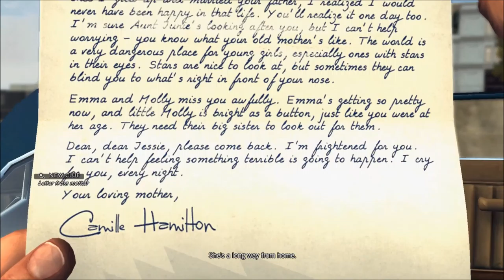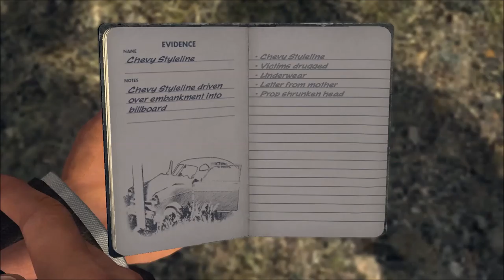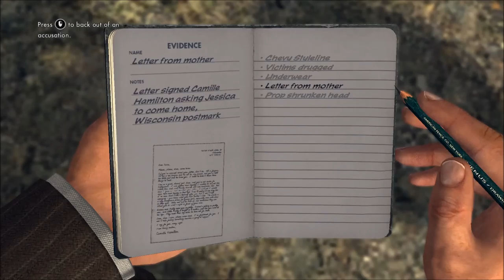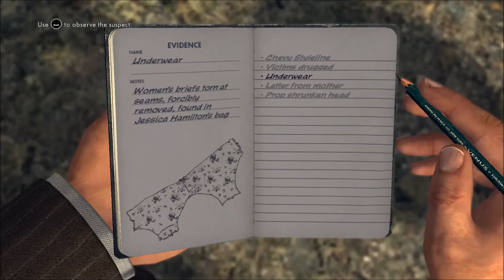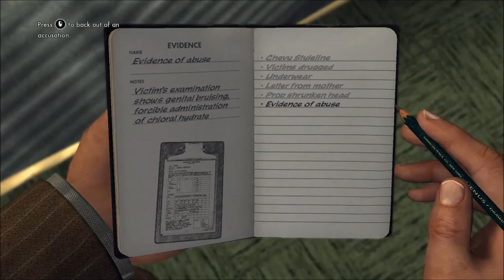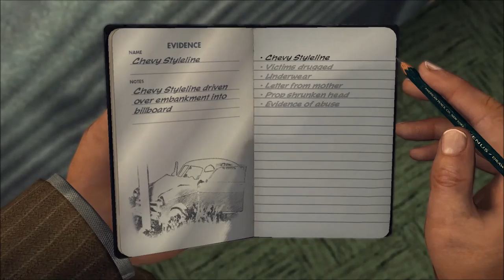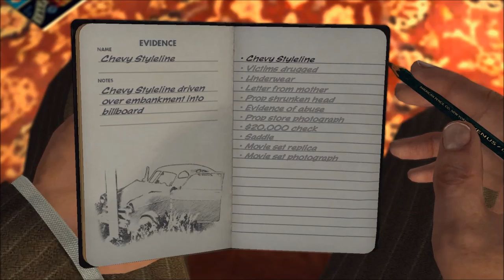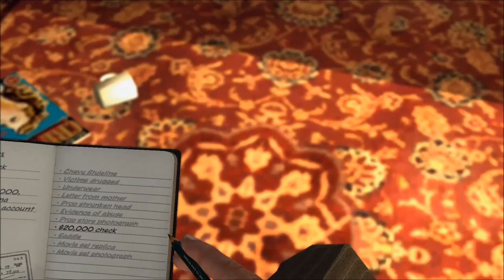Dr. Joe's LA Noire Part 10 - FINAL TRAFFIC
IT'S THE FINAL COUN-

... Traffic case.